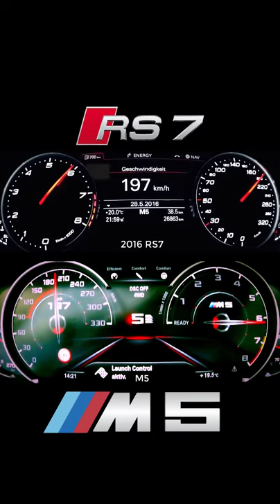STAGE 2 AUDI RS7 vs BMW M5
AUDI:
The Audi RS 7 Sportback is a close relation to the cultish RS 6 Avant estate. It uses the same 4.0-litre twin-turbocharged V8, features the same eight-speed Tiptronic automatic transmission and quattro four-wheel drive system, and it was also offered with the same Performance Pack for even more power and driver involvement.
Audi announced the RS 7 Performance along with the RS 6 Performance on 22 October 2015. It is powered by the same 4.0-litre twin-turbo V8 engine as the standard RS 7, but now with 605 PS (445 kW; 597 hp) at 6,100-6,800 rpm and 750 N⋅m (553 lbf⋅ft) of torque at 2,500-5,500 rpm. The top speed remains limited to 250 km/h (155 mph) as standard, and there are optional Dynamic and Dynamic Plus packages that raise the top speed to 280 km/h (174 mph) and 305 km/h (190 mph) respectively. The RS 7 Performance will accelerate from 0 to 100 km/h (0 to 62 mph) in 3.7 seconds and 0 to 200 km/h (0 to 124 mph) in 12.1 seconds.
BMW:
The BMW M5 is a high performance variant of the BMW 5 Series marketed under the BMW M sub-brand. It is considered an iconic vehicle in the sports sedan category. The majority of M5s have been produced in the sedan (saloon) body style, but in some countries the M5 was also available as a wagon (estate) from 1992 to 1995 and from 2006 to 2010.

The first M5 model was hand-built in 1985 on the E28 535i chassis with a modified engine from the M1 that made it the fastest production sedan at the time. M5 models have been produced for every generation of the 5 Series since 1985.